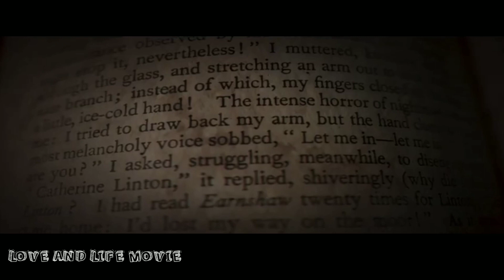Bangkitnya sosok iblis yang tidak bisa di musnahkan! alur cerita film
Hallo semuanya dimanapun kalian berada apa kabar? semoga kalian semua selalu baik-baik saja ya, seperti biasa kembali lagi bersama saya Jack di channel loveandlifemovie dan di konten kali ini saya meng-upload video alur cerita film horror terbaru yang sedang ramai di perbincangkan yaitu "Evil dead rise (2023)". Film ini menceritakan kisah tentang seorang ibu bernama Elie dan ketiga anaknya yang mengalami kejadian menyeramkan setelah Dany anak Elie menemukan kitab terlarang di sebuah brangkas bank tua yang ada di bawah apartemen mereka bahkan kitab itu menjadi mimpi buruk bagi keluarga mereka! bagaimana pasti kalian penasaran kan dengan kengerian dan misteri yang ada di film ini? tanpa berlama-lama yuk langsung tonton saja alur cerita film sampai selesai, tapi sebelum itu buat kalian yang suka dengan konten seperti ini jangan lupa like, komen, share dan juga klik subscribe nyalakan tombol loncengnya supaya tidak ketinggalan video-video terbaru dari channel ini, selamat menonton dan semoga kalian semua selalu terhibur dengan konten di channel ini.